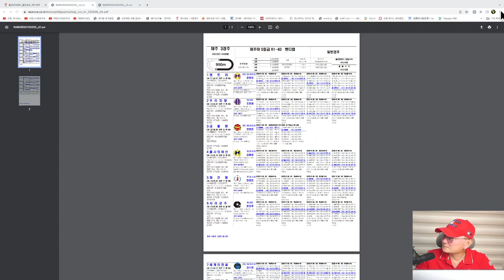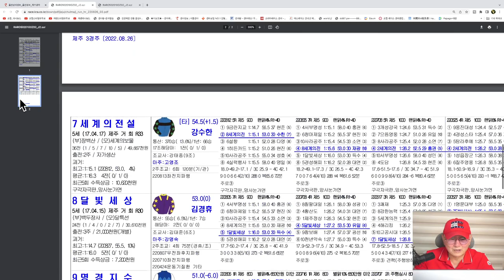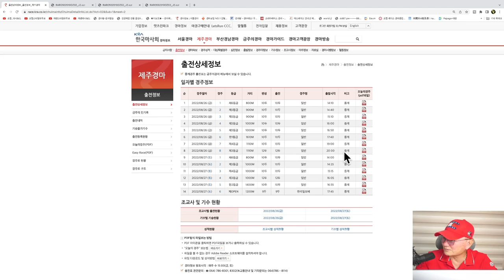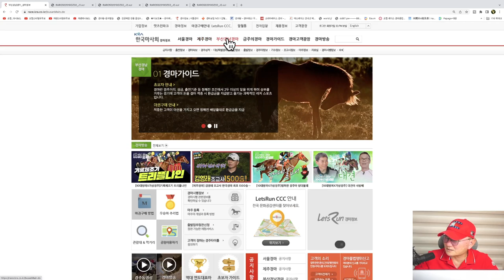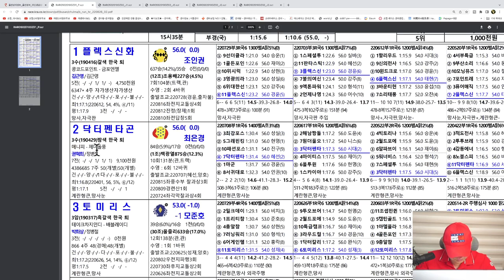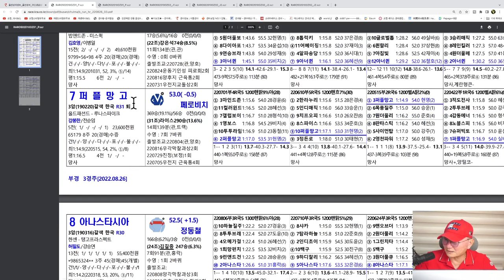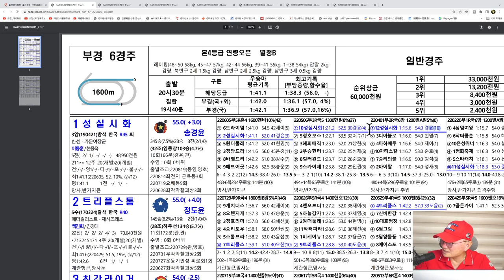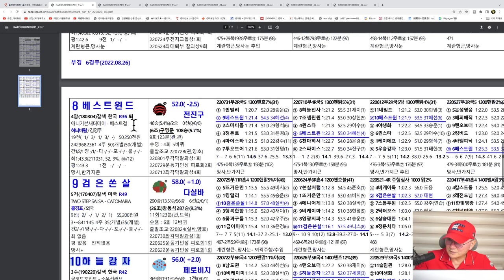[경마] 조철스타일 경마/ [8/26금요] 실전베팅 / 징검다리 UCC